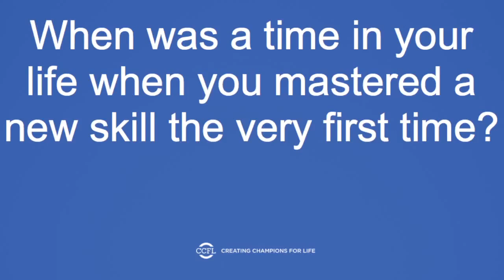DAY 31: How to get your kids to listen - Positive solutions for Oppositional Defiant Disorder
Want tools for ADHD and ODD (oppositional defiant disorder)?

Want to help spread the word about Creating Champions For Life?
Click Here and become a partner with the CCFL Ministry today

When was a time in your life when you mastered a new skill the very first time?

Was it walking? Riding a bike? Driving a car?

The majority of us can’t think of anything.

We’re not expected to do anything correct the first time.

Reflect back to when you may have accidentally run into a parked car or ran into a curb while riding your bike for the first time.

The skinned knees and other bumps and bruises never deterred you because you were on a mission to make a better life for you and your family.

What does this truly mean?

We don’t ask for an easier child to work with or an easier family life, but what we do is ask for the skill set and the ability to move more elegantly through all the adversities that are stopping us in life.

We can change and when we have the life skills to make that change, that’s when we will see things go from hard to easy “ER.”

Dig deep on where you are at and keep moving forward.

If it’s not this, then what?

If it’s not now, then when?

If it’s not you, then who?